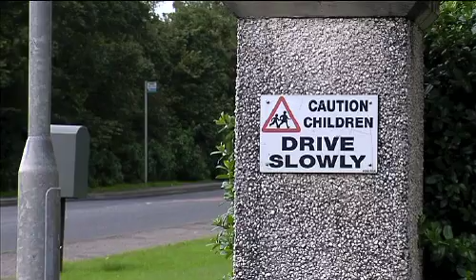'Sectarian' attack on teenagers in Coleraine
- its has emerged, Police are treating as sectarian an attack on two teenage girls in Coleraine.